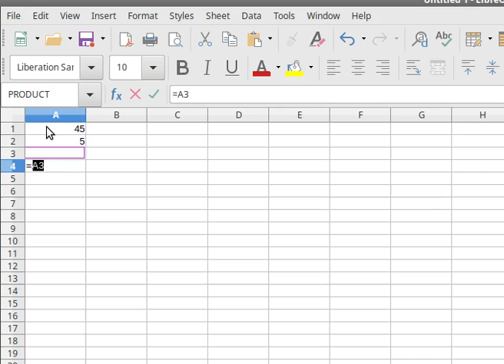Multiply in Calc #3